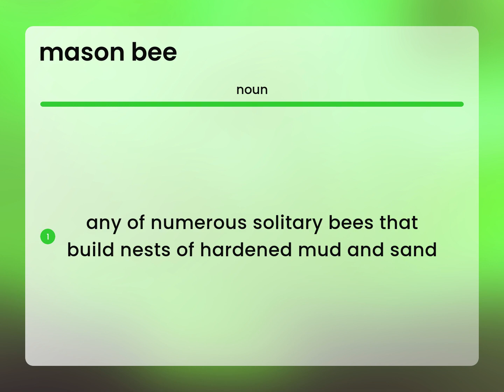Mason bee — what is MASON BEE definition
Meaning of MASON BEE

Susan Miller (2023, May 19.) Definition of Mason bee